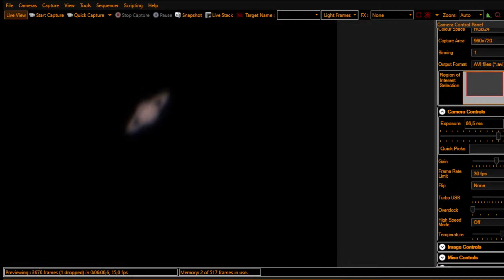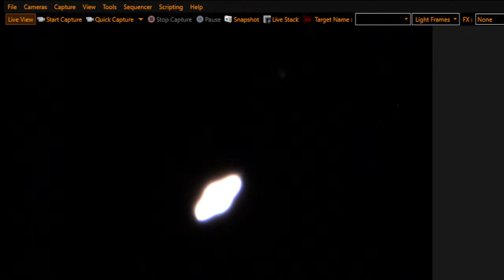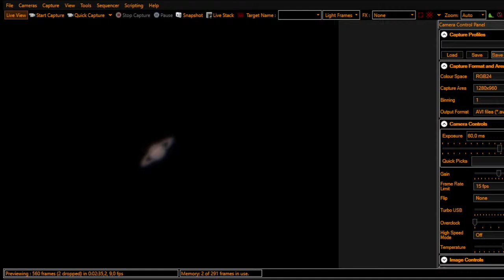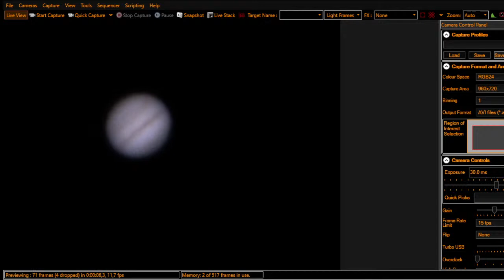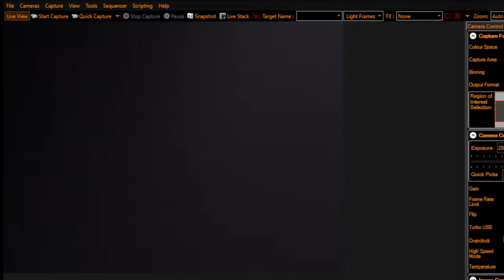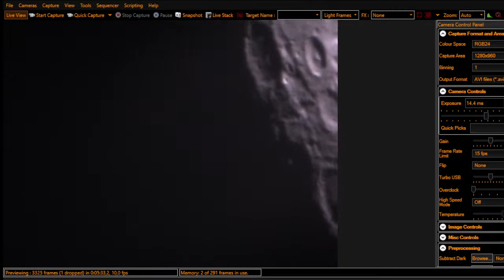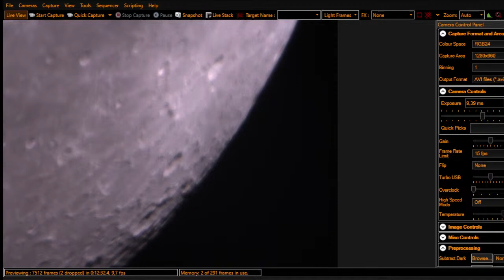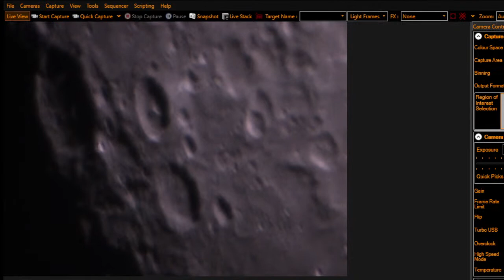Moon and Planets through my Telescope - LIVE - #016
Equipment

Telescope :
Skywatcher Skymax 127

Camera :
ZWO Asi 120mc-s

Mount :
Skywatcher AZ-gti